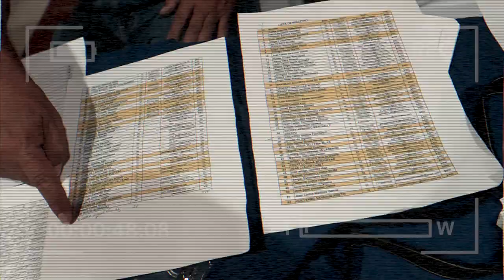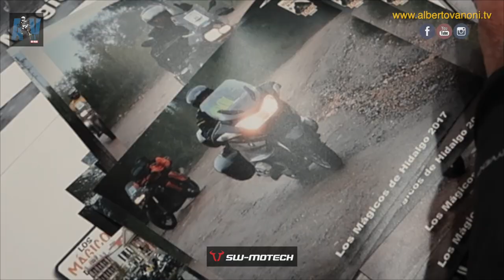AVTV Magicos Hidalgo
AVTV: Los Mágicos de Hidalgo. Les dejo lo vivido hace unos días en el estado de Hidalgo, rodada organizada por el club BMW de esta ciudad, y aunque con lluvia, se logro el objetivo de disfrutar de una salida espectacular. Si te gustó, gracias por compartirlo.